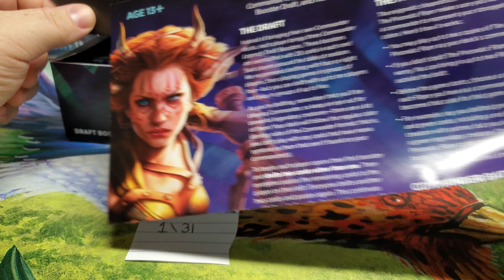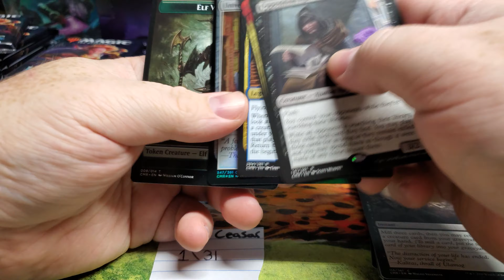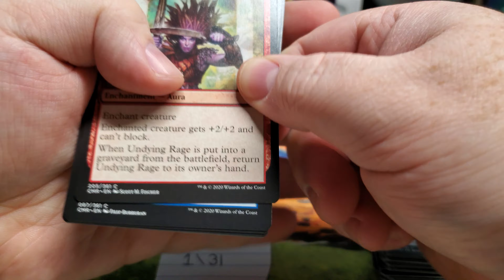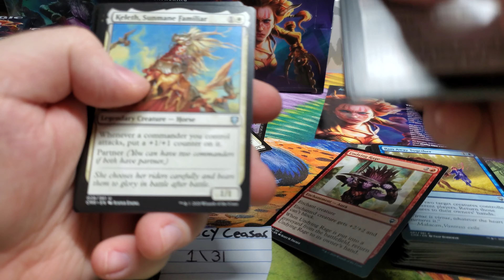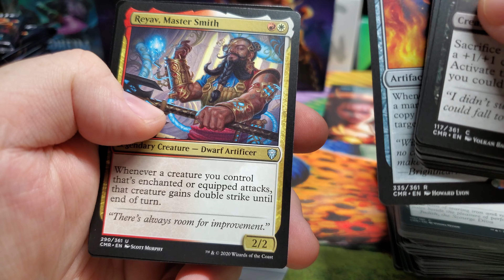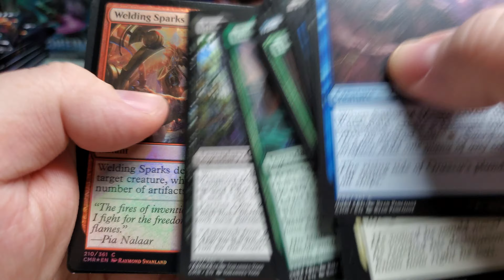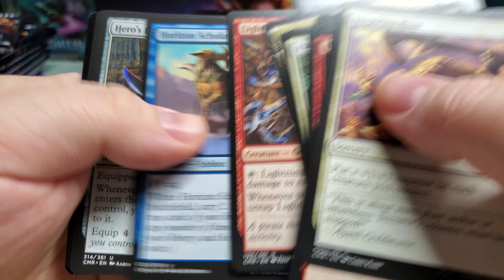Commander legends booster box break. part 1